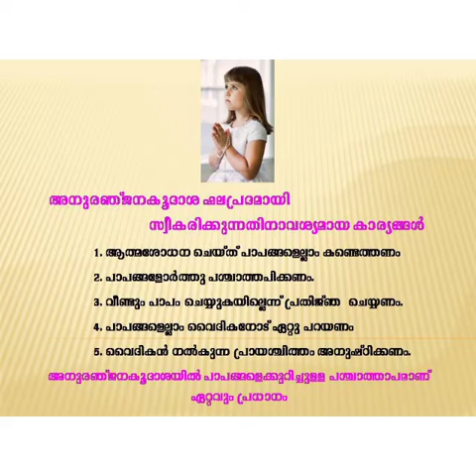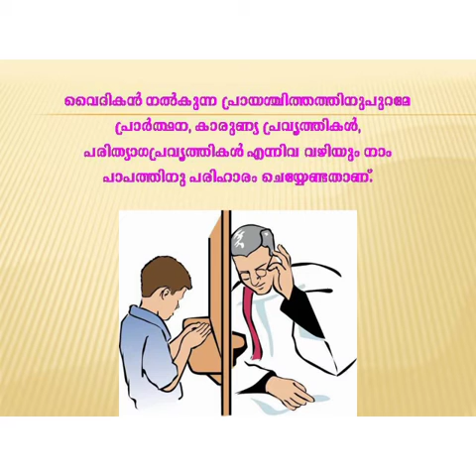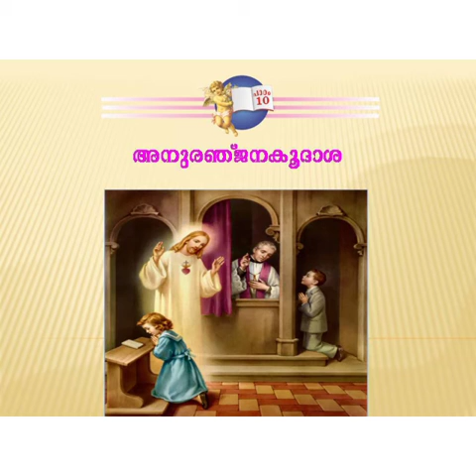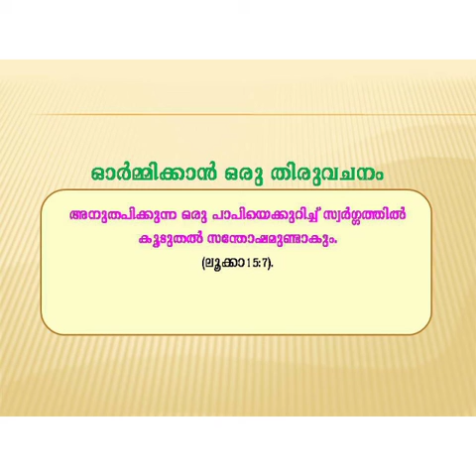Catechism| Class 4| Lesson 10 | Part II | Syro-Malabar| Palai Diocese